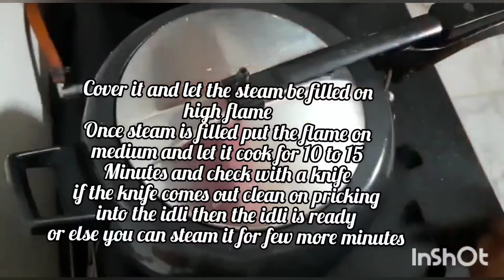झटपट रवा इडली और नारियल की चटनी कैसे बनाये |quick and easy recipe of rawa idli and coconut chutney